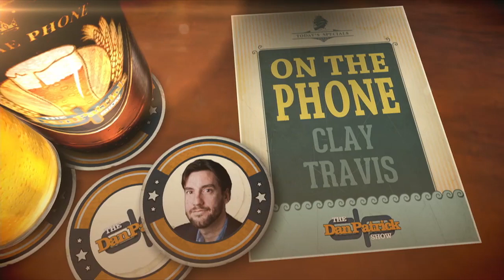Clay Travis on The Dan Patrick Show (Full Interview) 10/14/14